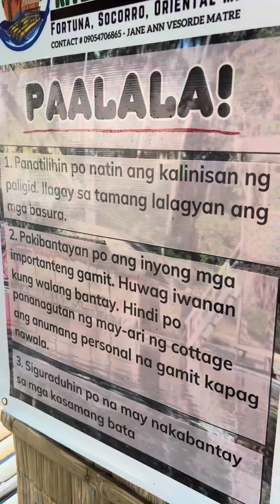La Fortuna SOCORRO ORIENTAL MINDOROR masarap pa din talaga ang buhay sa Probinsya